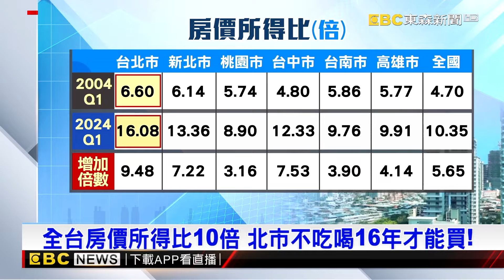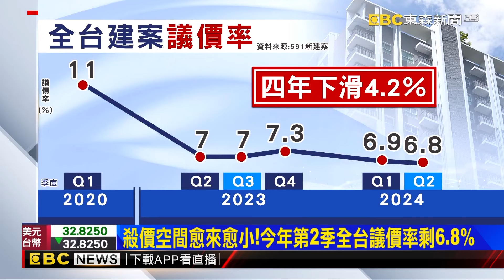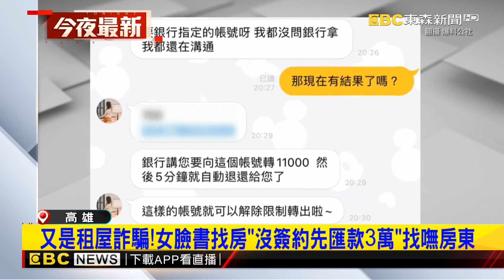【地產王日報】萬華驚見單坪118萬天價 全台房價所得比達10倍！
全台房價所得比達10倍！ 萬華驚見單坪118萬天價
買房愈來愈難殺價了！ 議價率只剩6.8%創史上新低
「颱風後」看房才準？ 專家：房屋「現形記」
又是租屋詐騙！女臉書找房「沒簽約先匯款3萬」找嘸房東